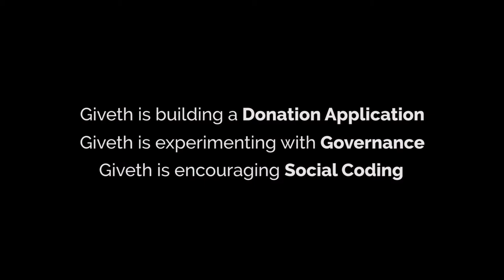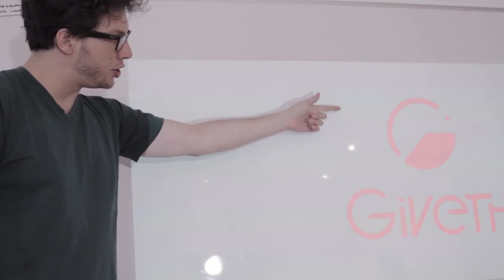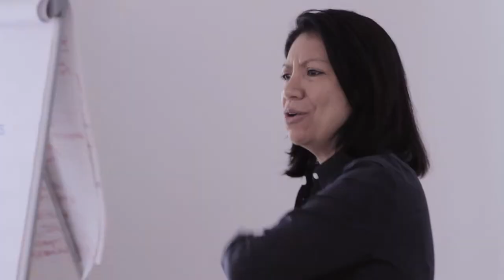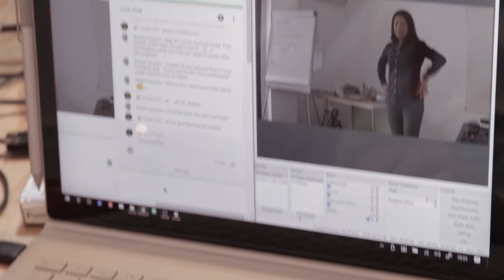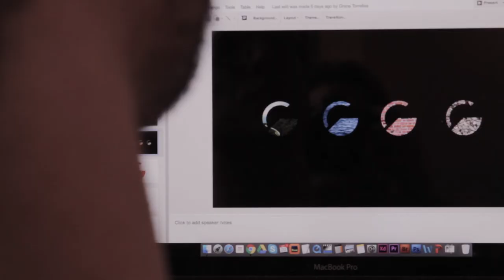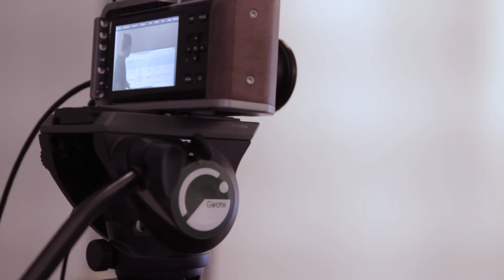Giveth is building the Future Of Giving.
- Giveth is experimenting with Governance
- Giveth is encouraging Social Coding
All of this is done by the Giveth Unicorns, who together form the Giveth Decentralized Altruistic Community. (DAC)

Enjoy their decentralized view on how they are Building the Future of Giving.

Filming: Joana Scarpelini & Kay Gertler
Direction & Editing: Joana Scarpelini

A warm thanks to all Unicorns who made this video a reality.

Giveth is re-engineering charitable giving, by creating an entirely free, open-source platform, built on the Ethereum Blockchain.